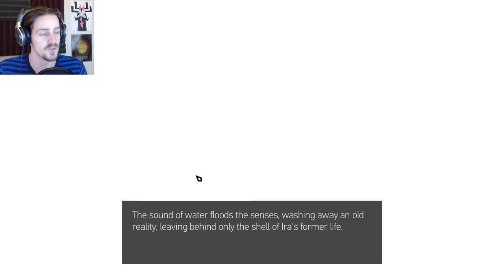Ira demo | Gameplay Let's Play | PART 2 spaaaaace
A quick run through the Ira part 1 demo from the kickstarter project.

Ira caught my eye for the same reason as Kentucky Route Zero: the graphics and I head there was banjo music.  Unfortunately, this demo seems to carry all the negative things from Kentucky Route Zero as well.  Things like dialogue options so non sequitur as to be meaningless.  It is hard to be invested in a character who knows more than you (the player) but less than every other character in the game.  Ira even has some story elements that are 100% in Kentucky Route Zero.  It shines near the end when it starts to differentiate itself a little better but it also feels a little rushed and gets completely linear.  So at the end of the day, I will not be backing this game, but I hope it succeeds and I'll probably give it a look once (if) all the episodes come out.

"Ira – Act 1: Pilgrimage

Point-and-click mechanics

Navigate through a world of intimate 3D spaces as well as serene, atmospheric landscapes. Play through multiple timelines, search for clues that shed light on the mysteries at hand, and use an immersive dialogue system to make choices that echo across space and time.

Explore the lithic system

Allow a creeping tension build as you traverse the Lithic system aboard the Holocene II, explore alien landscapes and search derelict outposts, travel from planet to planet in search of answers. What was the fate of the Holocene? What was their true mission? What has been calling to Ira from across the void of space and time itself?

The Narrative

Ira’s story can’t be told from just one perspective and every angle has a part to play. Relive the events of his childhood. Experience events from the viewpoint of the CEO of Intele Co to the lowly miners below him. From world class researchers to desperate vagabonds, their stories are interconnected across space and time.

Be mindful as the nature of reality becomes porous and untrustworthy. Strange anomalies and occurrences seem to permeate the fabric of reality within the Lithic System. Only you can truly decide what is real and what is not on your journey into the unknown."